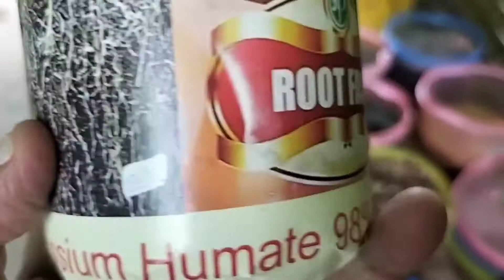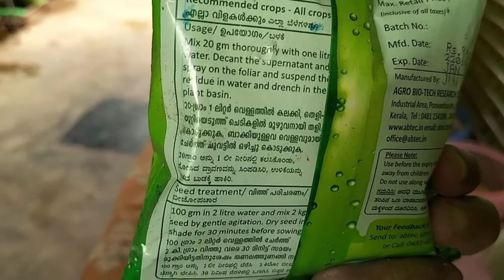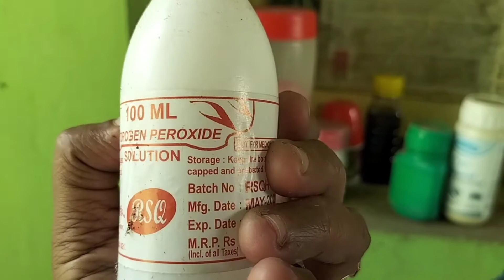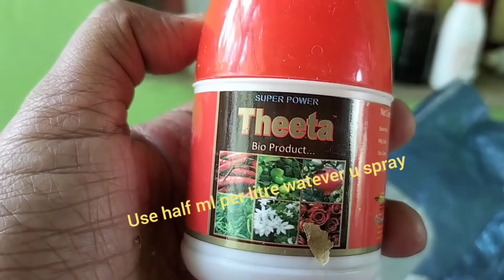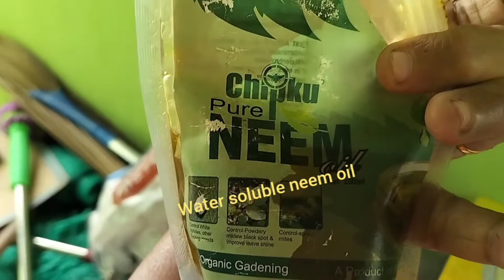where to buy fertilizers for roses?